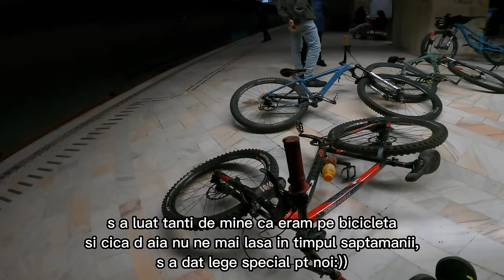DIRT PARK ANDRONACHE si WC ul Bike Vlog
Salut, sunt radutz iar azi am fost in andronache, ne am plimbat pe victoriei, era sa il rasturnam pe alex cu wc ul si mi am filmat prietenii cum au fost injurati de paznici.

PENTRU METROREX: Noi nu am injurat paznicii, nu am intrat in metrou daca ne spuneau ca nu avem voie, nu m am dat pe scarile din interiorul statie, nu am facut publice fetele niciunui angajat metrorex!!!
Avem voie in metrou daca scoatem rotile!!

Serverul de discord al canalului:

Clipul cu bike check ul:

 • NUKEPROOF SCOUT 2...